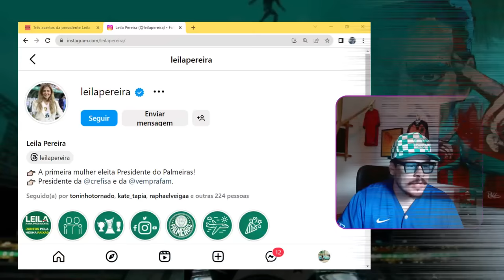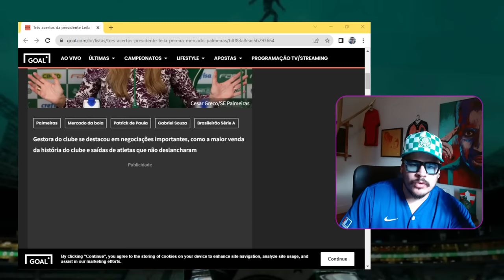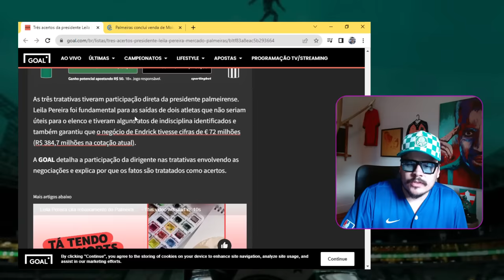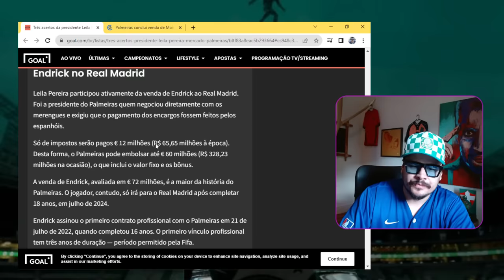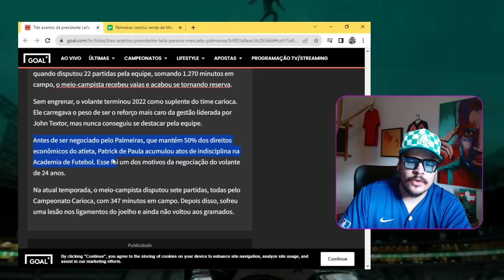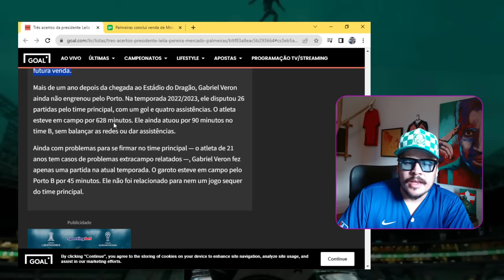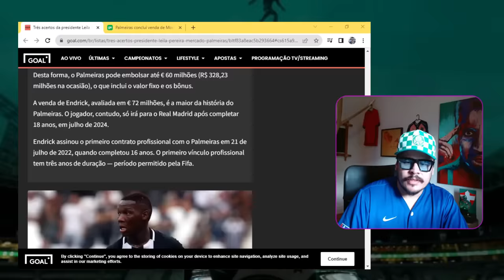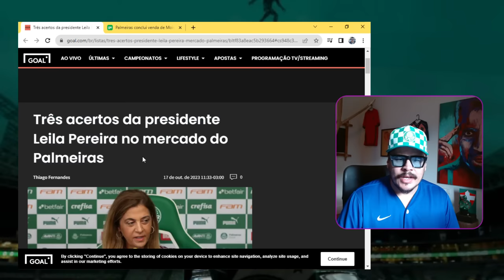LEILA PEREIRA ACERTOU EM VÁRIAS VENDAS, PENA QUE VOCÊ NÃO VIU E NÃO PERCEBEU